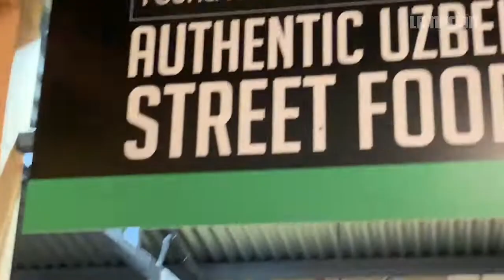Comida BARATA en LONDRES: pasarla bien con POCO DINERO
Depende de lo que se le antoje, puede pagar entre $8 y $10.
Hay carnes, pescados, cerdo y una gran variedad de platillos, así como cerveza cruda.